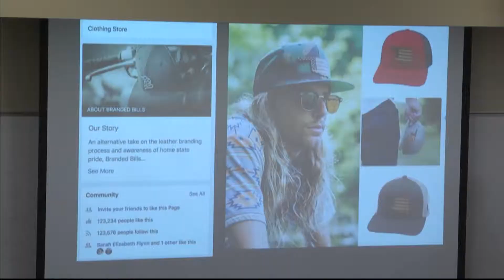GEEKS Speak Lecture - TROY TrojanVision News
On Tuesday, students received some business advice from a young man who not only runs a successful business, but is also a Troy University student. TROY TrojanVision News’ Paige Weeks has the details.